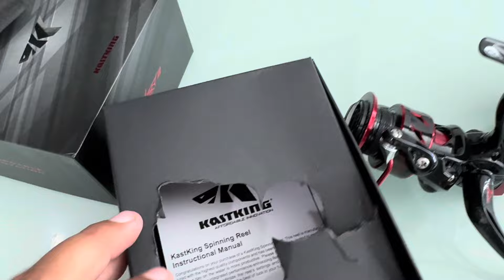KASTKING SHARKY 3 tamaño 1000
una rapida review y unboxing de este carrete que es de los mejores para inicar en el mundo de la pesca, mucha calidadcosto beneficio asi como buenas prestaciones, si tienen la oportunidad de comprarlo no lo duden